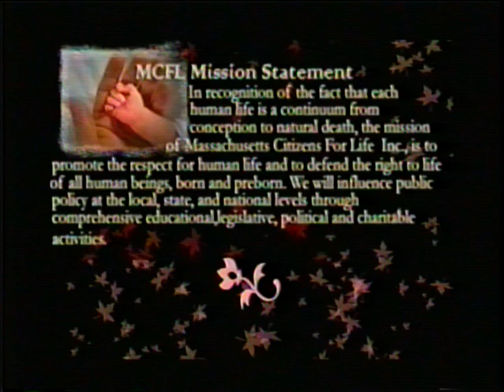LM 143 Fr. Nicanor Austriaco, Providence College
Embryonic stem cell research versus adult stem cell research